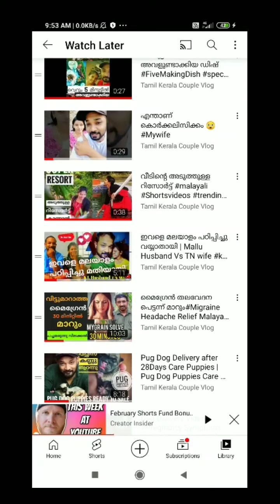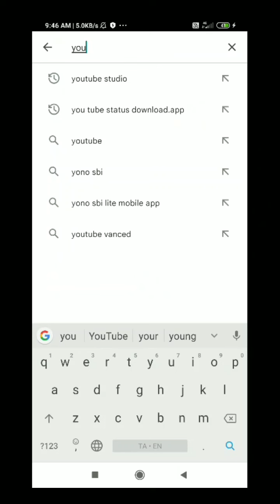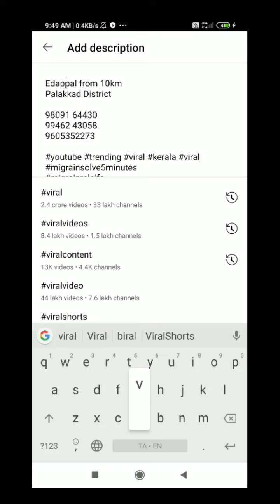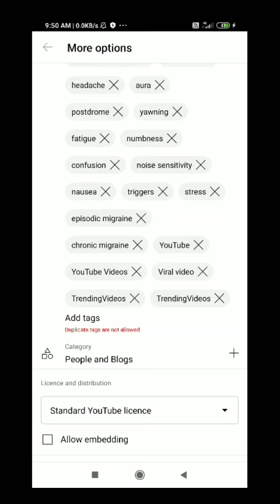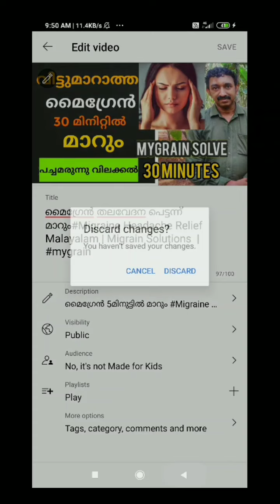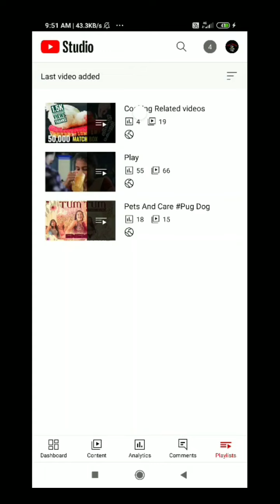How to get more Views Youtube | YouTube bigginer's | Engine youtubil Views kootaam increase views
YouTube new createrors
YouTube video Downloader video editor
youtubebigginers how to Download YouTube video easily youtube video download easily Malayalam youtube video downloader easly youtube downlad video
easly video downloader
how to download youtube videos
youtube video download aap
video download app

youtube settings to increase views
youtube channel settigs in tamil, youtube channel settings 2020, play list settings in tamil, how to increase youtube video views, how to increase subscribers on youtube channel free, how to increase subscribers on youtube channel, youtube tips tamil, selva tech tamil, subscribers increase setting, how to